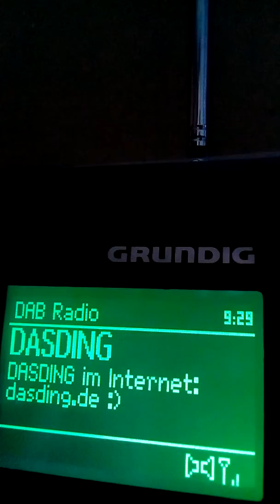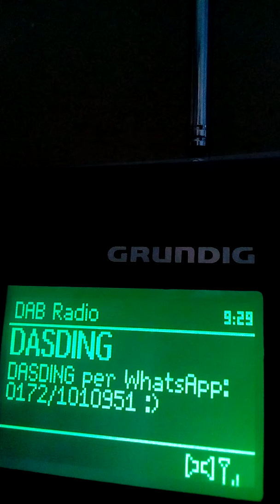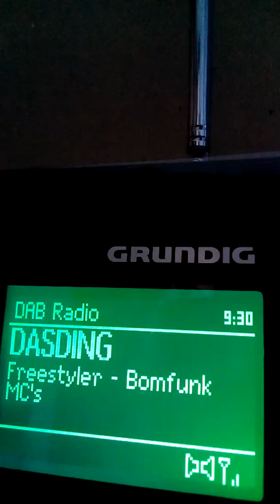DASDING dreht durch (17.8.18) Teil7